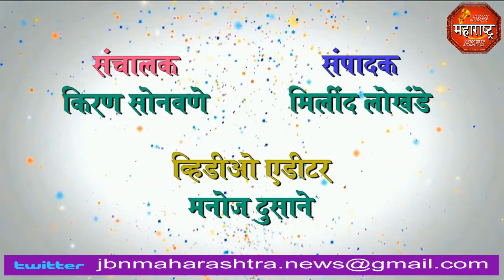jbn maharashtra news jalgaon